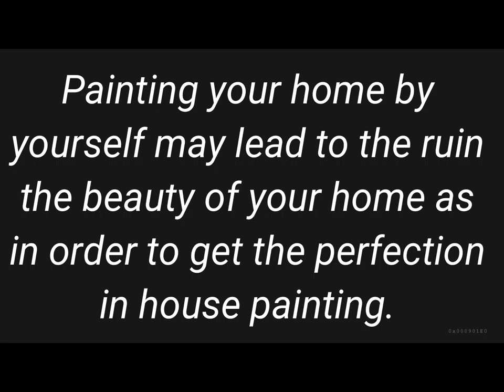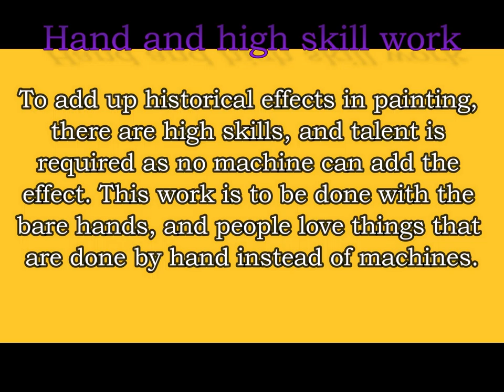Enhancing the look of your wall With Historic painting effect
If you want to add an old but gold effect in your home, then you should go for historic painting effects as it is one of the beautiful in the look effect you can get in your painting.